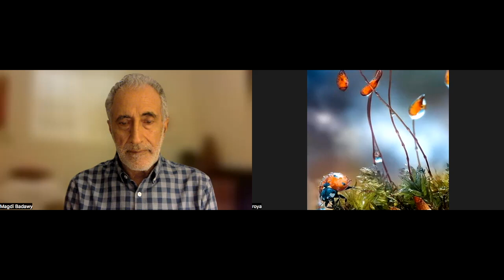Love, Desire and Happiness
In this meeting, Magdi answers questions about desire and love. Is it the separate self who is being invited to live as universal consciousness? Can I use visualization to help me on the path?
1:55 Personal desire is love directed towards an object
3:30 Experientially, form is consciousness (emptiness)
7:40 Love desires itself
10:20 In desirelessness there is only love for love
16:50 Be open to the possibility of one reality
31:25 Consciousness is. noumenal
38:50 Any belief is limiting
49:20 Personal wealth and fear
56:30 the me-thought is the party pooper
1:04:10 Drop the conditioning
1:10:15 Consciousness cannot be lost
1:13:00 Life is our playground for contemplation and celebration
Recorded 9/17/2023
To attend a live weekly Zoom session, join Magdi’s